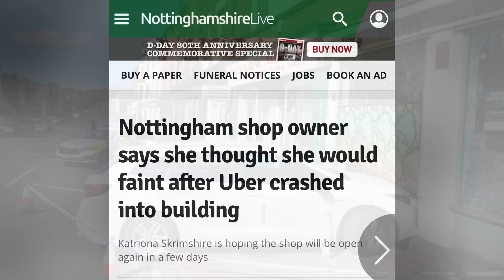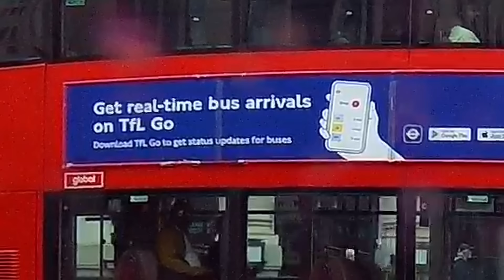Road Morons 14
i drive a black cab ( London taxi ) in central london here you'll be watching dumb and stupid  cyclists brainless car drivers and  dumb uber idiot drivers doing what they all do best driving and riding dumb and stupid while  i'll be roasting em and making fun of em all .

PLEASE NOTE
the word uber in this video has been used with the basic meaning in the context of ( as in the english dictionary) "over and beyond outstanding or supreme " and has not been used in connection with any person or company and any such likeness or similarity is purely coincidental .